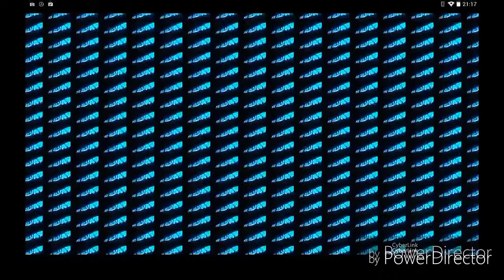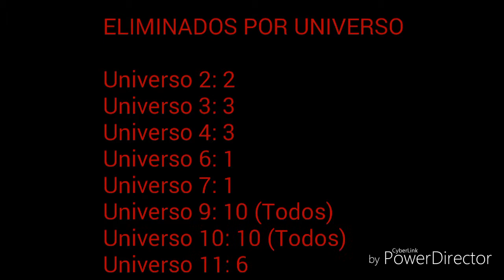ORDEN DE ELIMINACIÓN DEL TORNEO DE PODER - EPISODIO 102 Y EPISODIO 103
Hola.

ELIMINADOS EN EL EPISODIO 102

Jirasen (Universo 10)
Bikaru (Universo 2)
Sanka Ku (Universo 2)

ELIMINADOS EN EL EPISODIO 103

Botamo (Universo 2)
Jilkol (Universo 10)
Rubarut (Universo 10)
Opni (Universo 10)

SITUACIÓN ACTUAL

Guerreros en la Arena: 44
Guerreros Eliminados: 36
Minutos Restantes: 37
Minutos Consumidos: 11